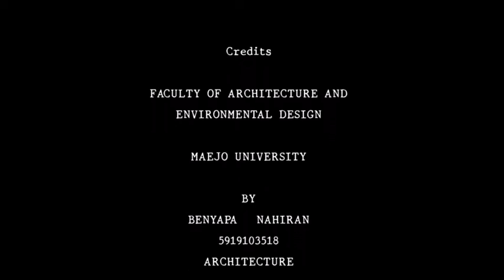Baroque & Rococo in England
กลุ่ม  Baroque & Rococo in England
วิดีโอประกอบวิชาประวัติศาสตร์สถาปัตยกรรม มหาวิทยาลัยแม่โจ้ คณะสถาปัตยกรรมศาสตร์และการออกแบบสิ่งแวดล้อม